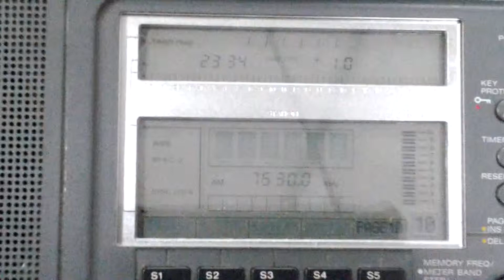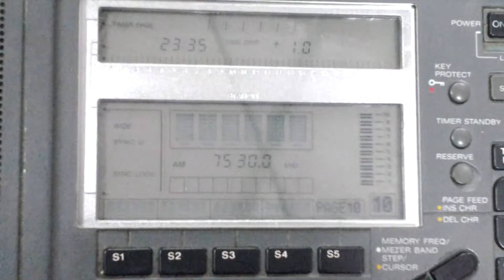SUAB XAA MOO ZOO [TAMSUI DISTRICT, 100 KW] — 7530 KHZ — [04 SEPT. 2018 11:35 UTC]